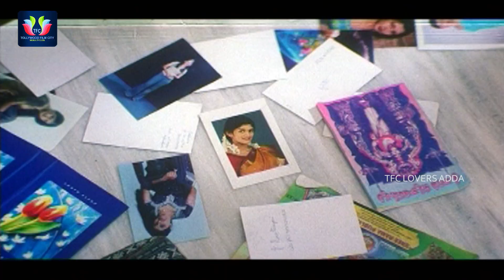Taraka Ratna And Radhika Kutty Best Scene | Badradri Ramudu Movie | TFC Lovers Adda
TeluguFullLengthMovies LatestTeluguMovie TeluguMovieScenes Watch & Enjoy Badradri Ramudu Telugu Movie Love Scenes. Starring Taraka Ratna Ramarao Nandamuri, Radhika Kutty, Ali, Chalapathi Rao, Ganesh, Hema, Mallikharjunarao, Posani Krishna Murali, Prakash Raj, Rajitha, Sudhakar, Vanisri, K.R. Vijaya. Directed by Suresh Krishna. Produced by Maganti Gopinath & Music Composed by Sri.

Welcome toTFC Lovers Adda !! Enjoy Watching the best of our Latest and blockbuster hits only in our official YouTube page. From Various Genres Like.

MOVIES

ENTERTAINMENT

NEWS

WEBSITES